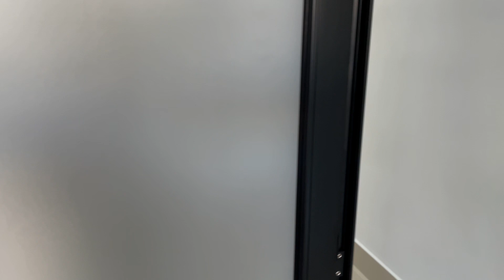PROJETO 2: Final - VENDEMOS OU ALUGAMOS ? Os construtores te contam tudo nesse último tour pela casa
Fala meus amigos do canal, tudo bem? No vídeo de hoje vou mostrar para vocês em tour pela casa do (PROJETO2), o que decidimos fazer com esse imóvel. Na verdade, recebemos a corretora Camila Menzote da Gv soluções imobiliárias para nos contar sobre o cliente que ela nos trouxe. Depois da revelação, um tour pelo condomínio e apresentamos a ficha técnica do imóvel. Assim nos despedimos desse projeto e convidamos todos a acompanharem o (PROJETO 5) que estamos em fase de construção.

Acompanhe tudo na playlist e vamos que vamos !

Comente e curta para  continuarmos fazendo conteúdos para o canal e consequentemente melhorar dia a dia.

Se inscreva em nosso canal “Os construtores” do YouTube, todos os dias às 21h um videozinho falando um pouco das nossas lidas com as construções de casas que são nossa paixão.

Um grande abraço a todos e tudo de melhor para você !!